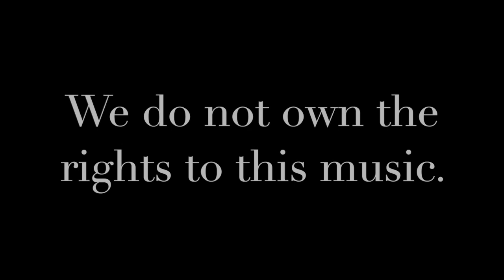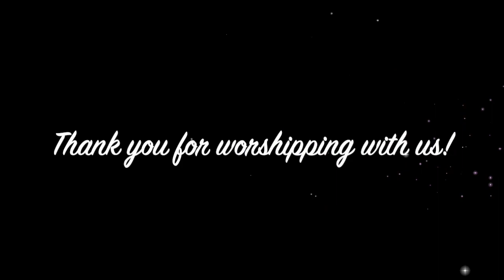Flat Rock AME Virtual Worship Service January 23, 2022.